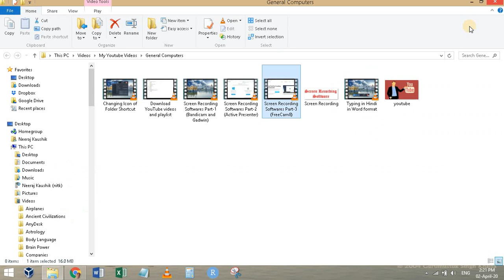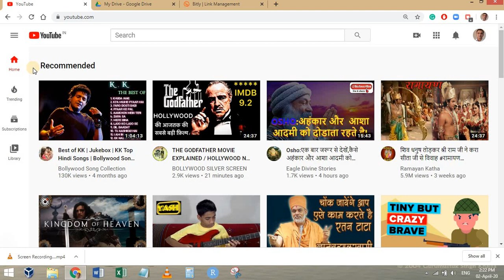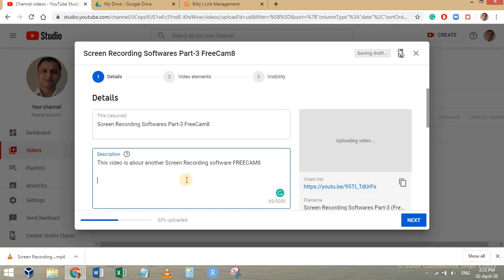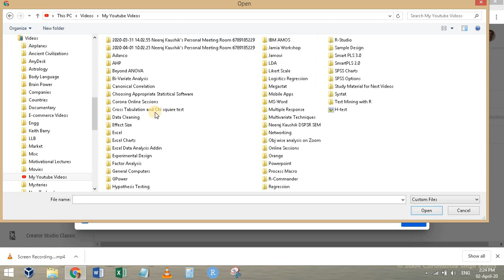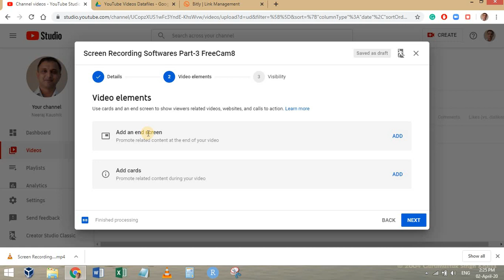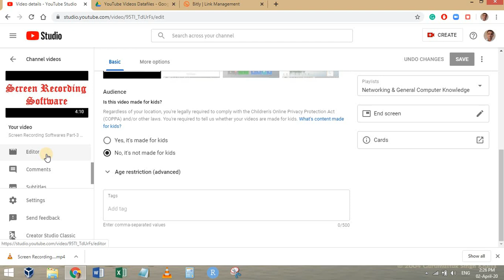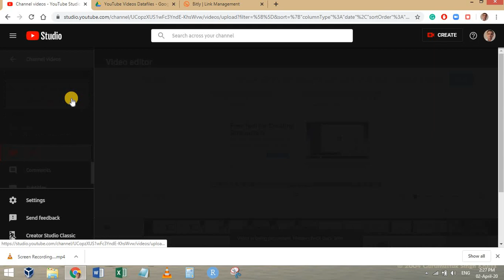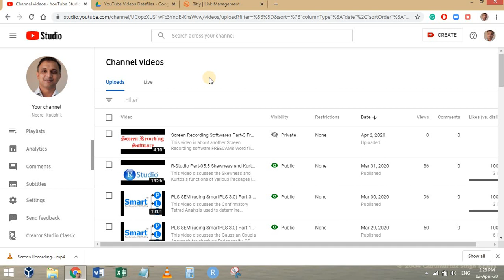YouTube Video Upload Options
This video details the options of uploading a video on YouTube